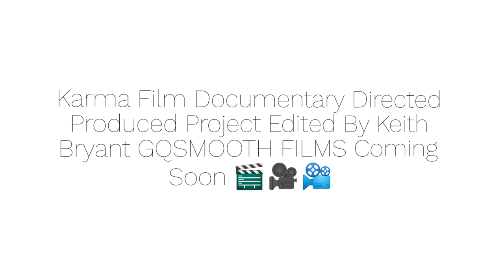karma Film Documentary Coming Soon Directed Produced Project Edited By Keith Bryant GQSMOOTH FILMS